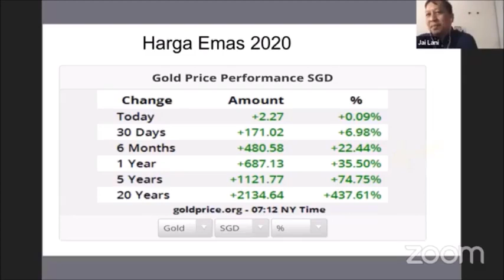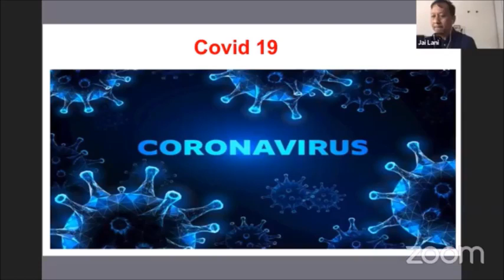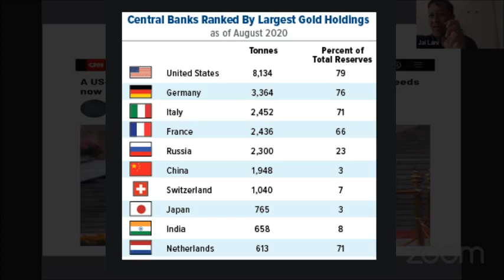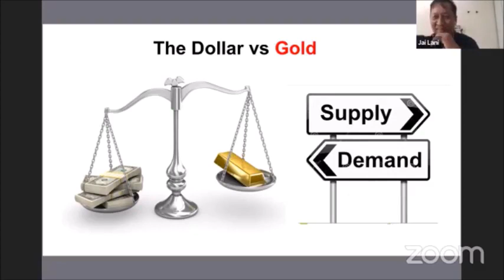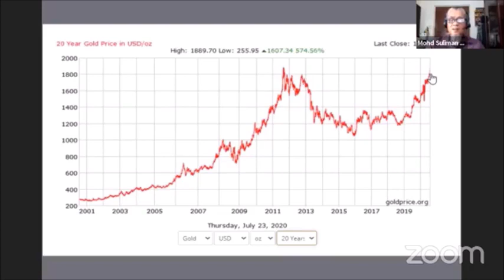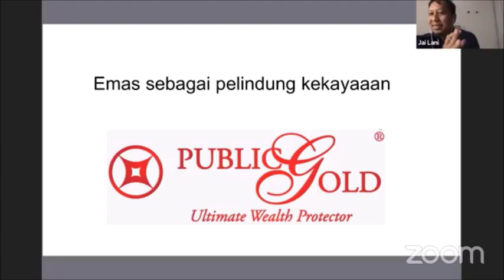Harga Emas Naik - Public Gold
Nak beli emas sebagai simpanan dan pelaburan